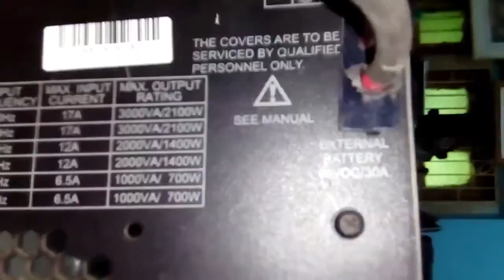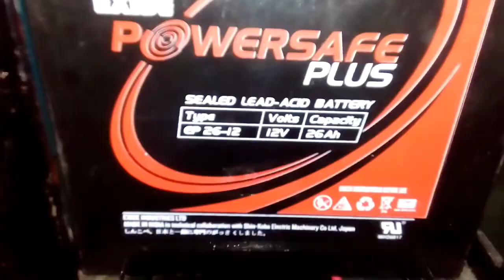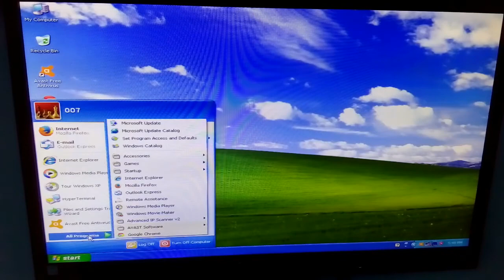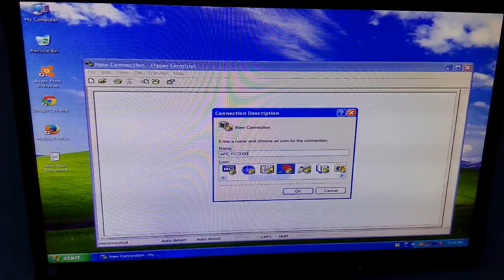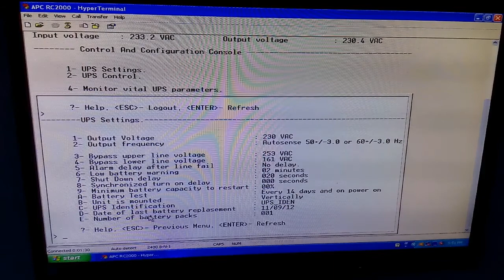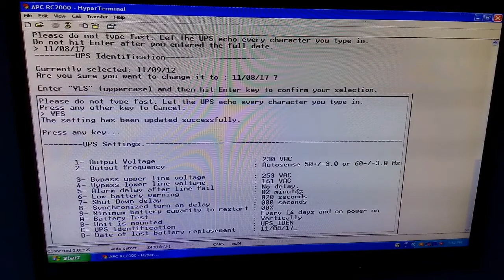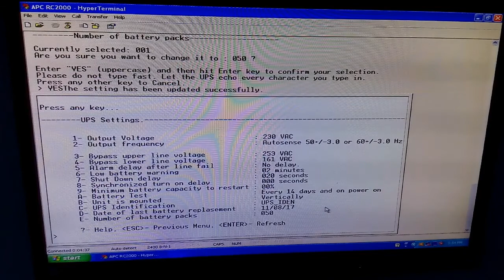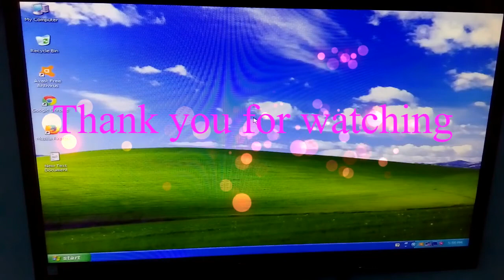External Battery install and configure to APC smart ups RC 2000va